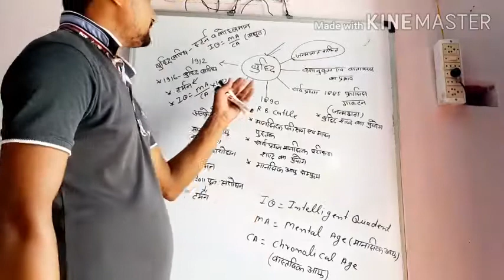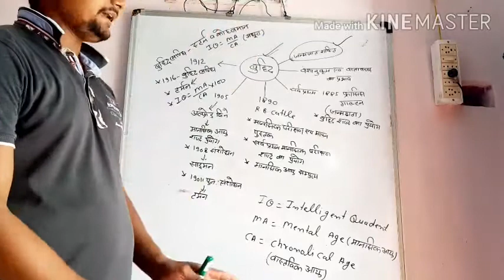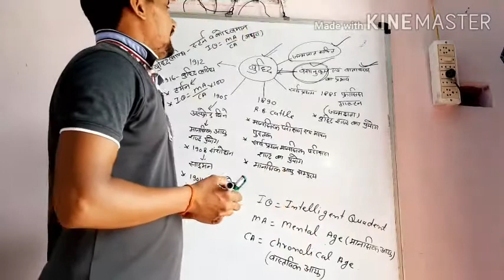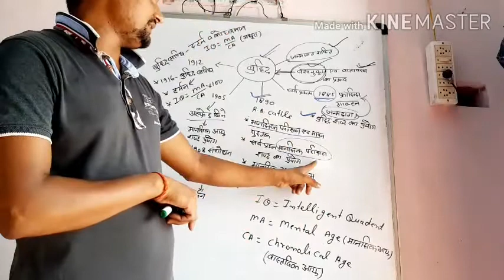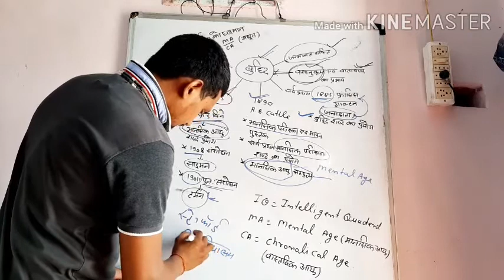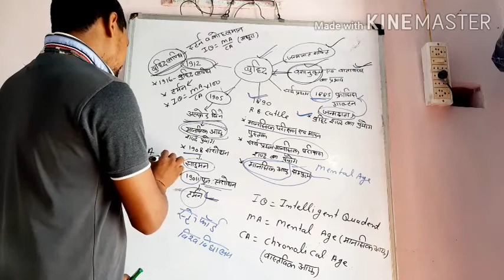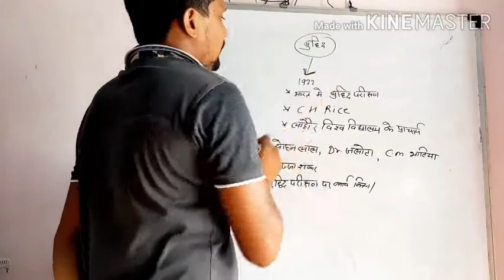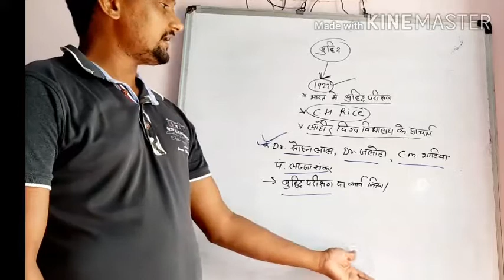Psychology class -6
Balbikas sambinda varg3 .intelligence chapter part.1